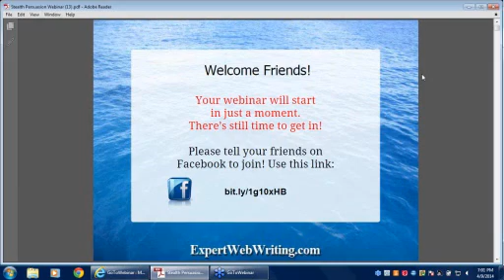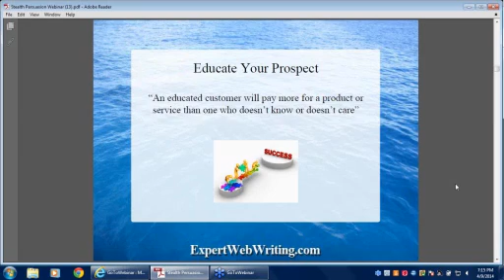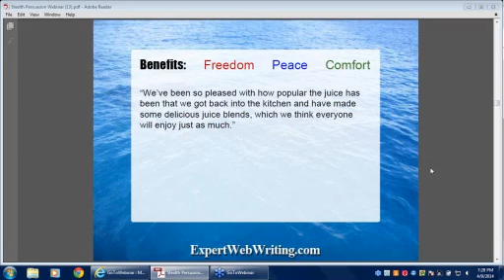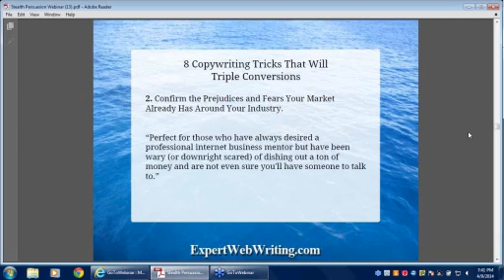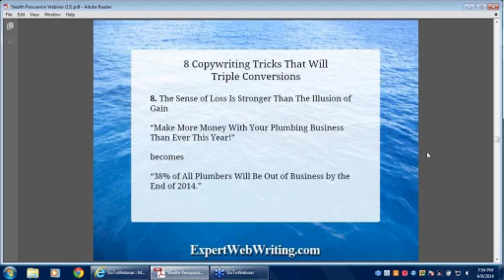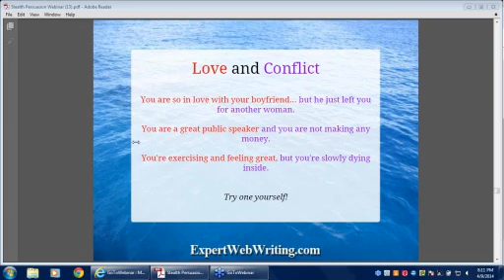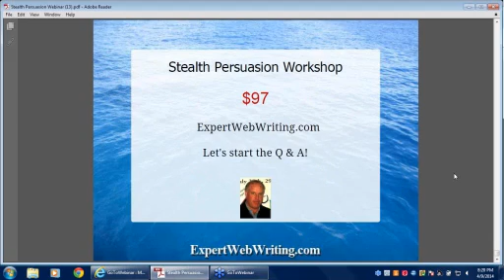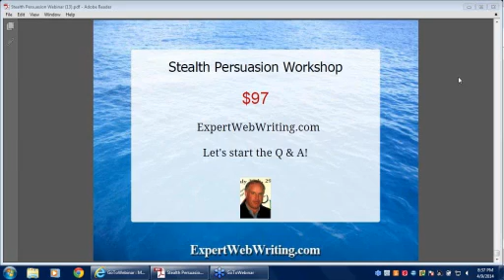Stealth Persuasion Copywriting Webinar New Edition